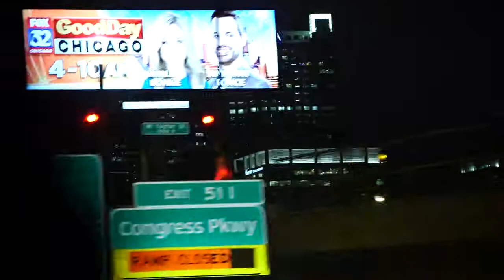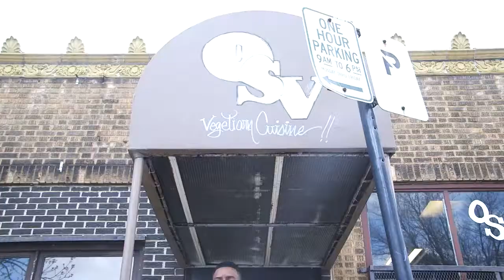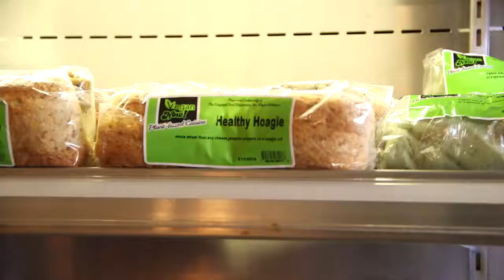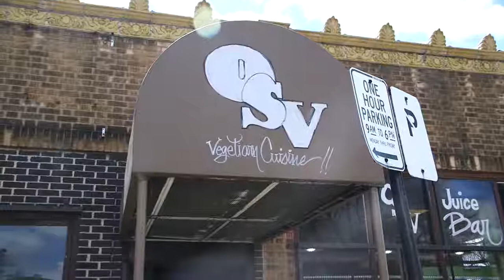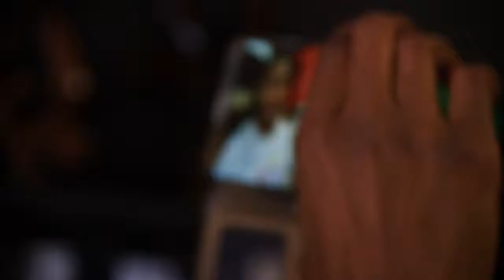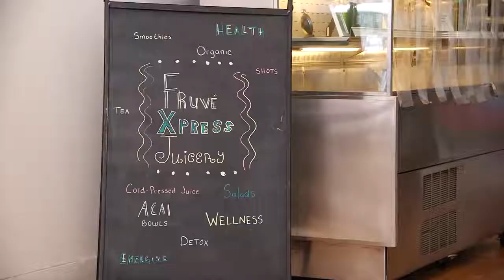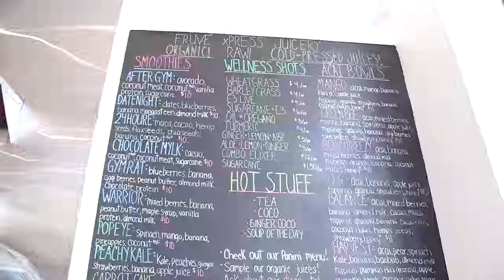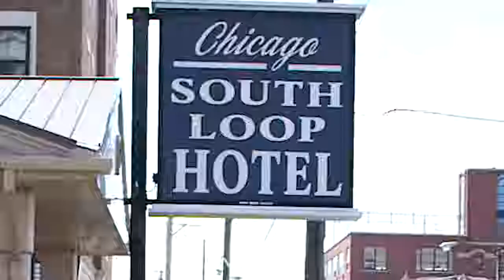A few businesses to check out in Chicago......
A few Black businesses, including Culture Connection 360, being featured in Chicago by Tariq Nasheed's IZM Radio Travel Show...great show featuring a few spots in The Chi that you probably didn't know about... check us out around the 6:20 mark also join our VIP group: Culture Connection ( Events & Confidential Chat with Caring Listeners) or follow us on IG & browse for products: CultureConnection360.com Contact us via email at

3 things to do while watching this...

#3.Order this and other Culturally unique products & dvds while browsing our